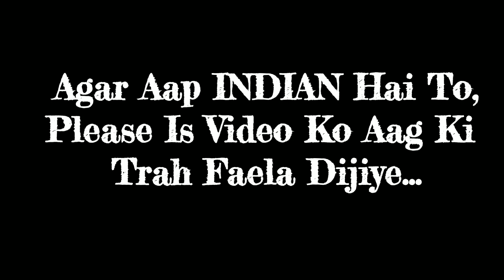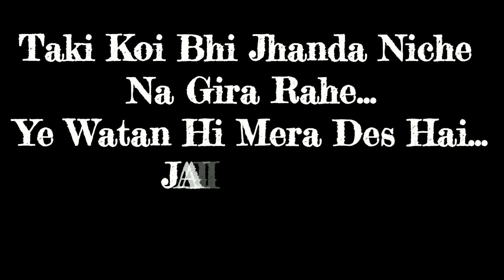15th August Independence Day Special || Surajs Official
15th August Independence Day Special || Surajs Official
Jai Hind...
Wande Matram...